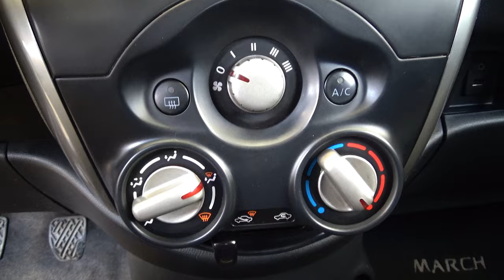Nissan / March / 2014 - 27183